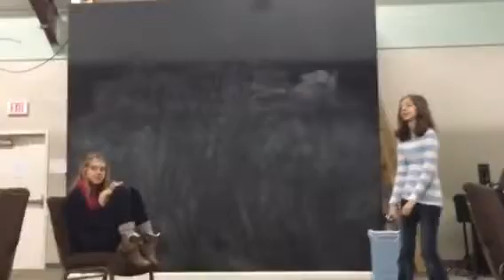"You're Fired" improv (Emma & Abby)Emma-on drugs Abby-thinks Emma smells bad